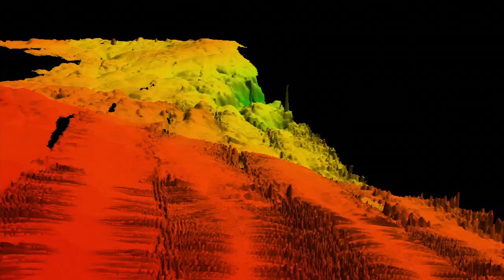Project Shiphunt: Shipwreck Alley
Five students, on the adventure of a lifetime, use technology to hunt for a sunken ship lost to the depths of Lake Huron's Shipwreck Alley.